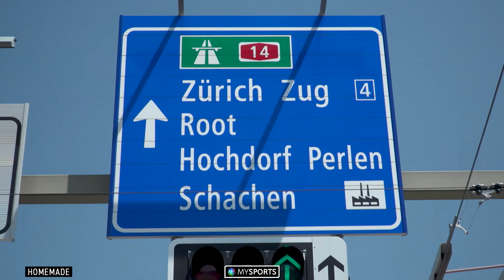Taxi Müller: Mit Lara Stalder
Lara Stalder holte 2014 mit Nationalmannschaft Olympia-Bronze, in der letzten Saison wurde sie zur MVP-Spielerin der schwedischen Liga gewählt. Jetzt ist sie Fahrgast bei Taxi-Chauffeuer Reto Müller!